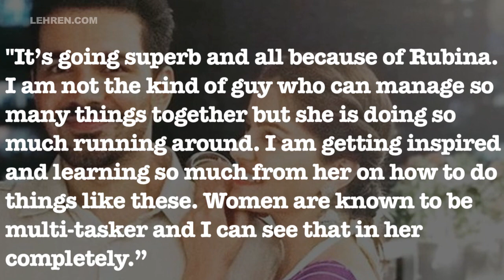Abhinav-Rubina Marriage Preparations On Full Swing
Abhinav Shukla talks about his upcoming marriage with Rubina Dilaik. Take a look.